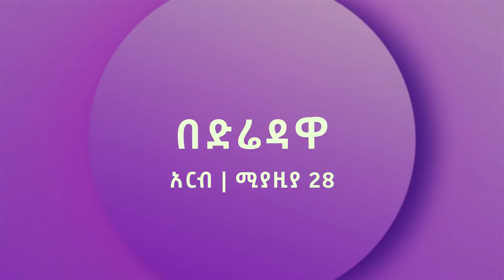ነገ ዓርብ"ሚያዚያ 28" በድሬዳዋ አጥቢያ... የማይቀርበት አስደናቂ ጊዜ ከነቢይ ደረሰ ላቀው ጋር